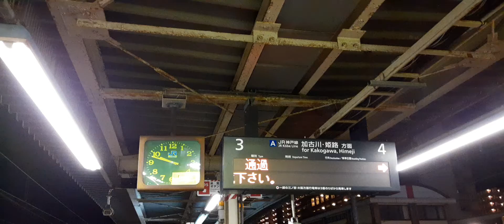2020年9月17日 JR大久保駅西明石から快速の上り普通